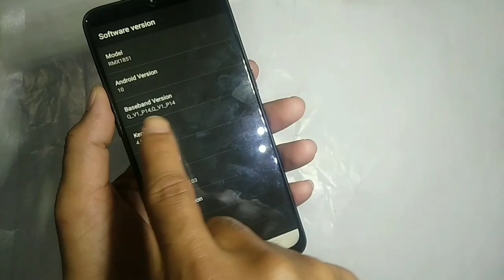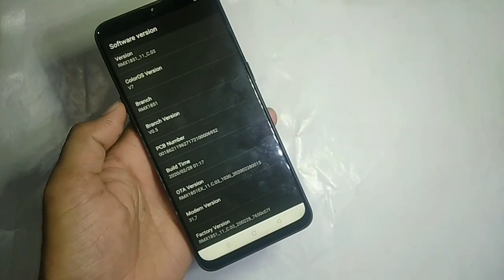Realme 3 Pro Pattern Unlock & Hard Reset in Hindi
Realme 2 Pro Pattern Unlock
Realme 2 Pro Pattern Lock Remove
Realme 2 online unlock